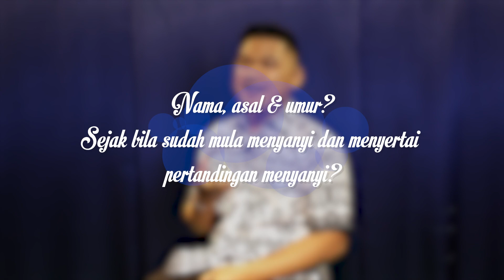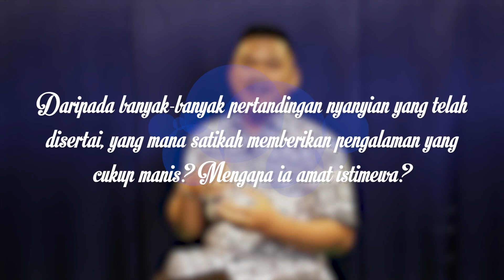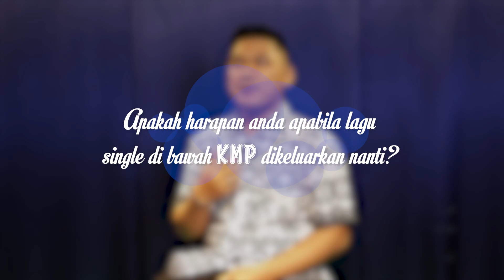Episod 4 | Program 30 Minit Bersama Dee Vello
Penerbit : @tv.kabanpromusic